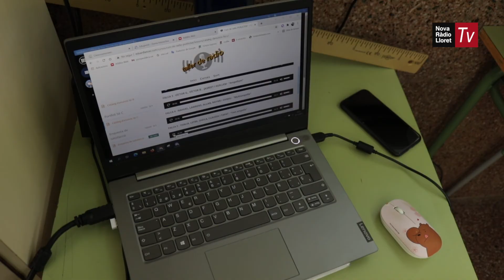Els alumnes de l'escola Pompeu Fabra aprenen a crear i vendre un producte a la ràdio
Més de 70 infants, de 9 i 10 anys, gaudeixen amb un taller pràctic sobre publicitat amb Nova Ràdio Lloret